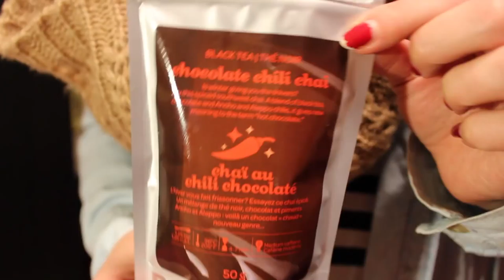♥ Cadeaux de Fête & Autres Achats ♥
Voici quelques achats que j'ai fait récemment :) Et je vous montre aussi ce qu'on m'a offert en cadeaux pour ma fête ! J'aimerais que vous me dites comment vous trouvez l'éclairage dans ce vidéo là ? Il était tard quand j'ai filmé et j'ai essayé du mieux que j'ai pu pour rendre la meilleure éclairage !